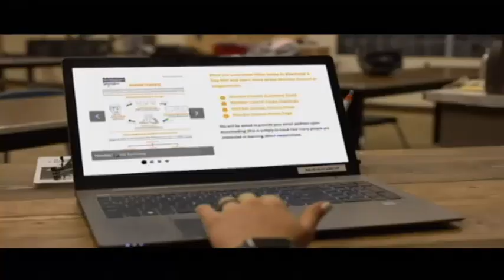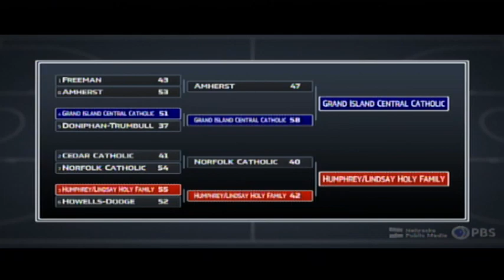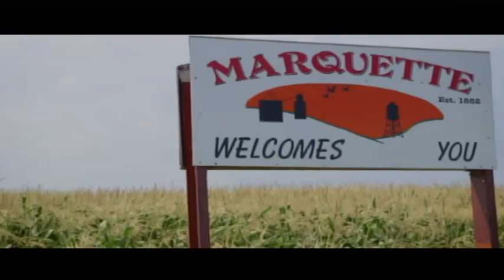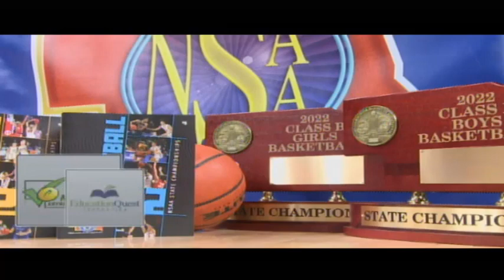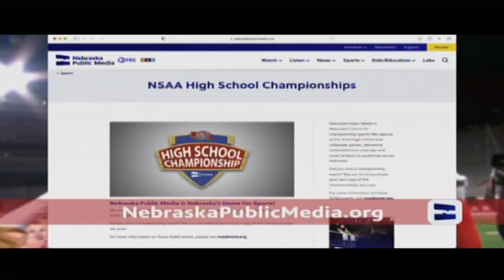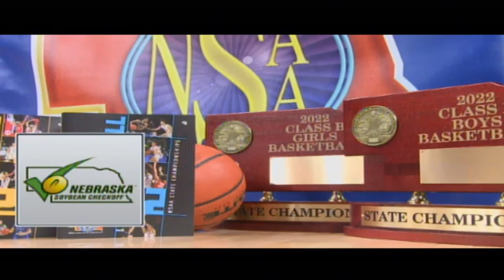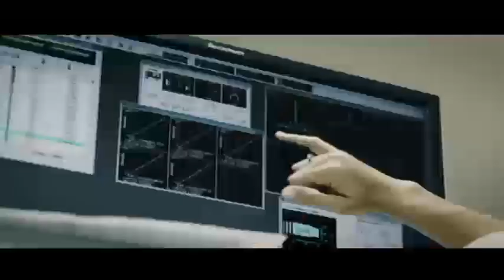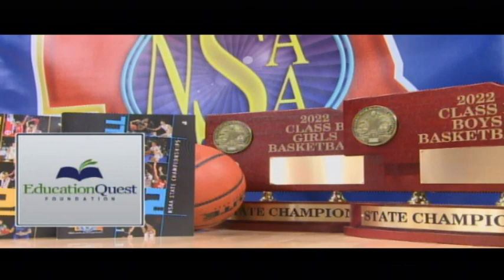2022 NSAA Class C2 Boys State Basketball Championship: Humphrey/LHF vs GICC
The Humphrey/Lindsay Holy Family Bulldogs take on the Grand Island Central Catholic Crusaders for the Class C2 basketball championship at Pinnacle Bank Arena in Lincoln.